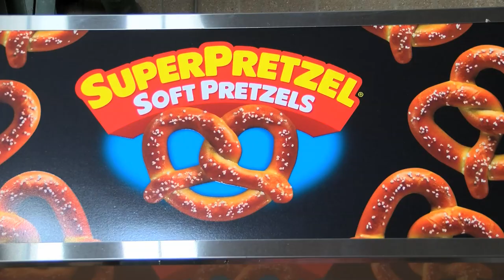"The Works Pretzel" at the Rochester Red Wings' "The Office Night"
In addition to meeting "Stanley Hudson" from "The Office," fans can also purchase "The Works Pretzel" from an iconic scene from the show. Digital content reporter Dan Gross tries the pretzel, and gets a sneak peek at how it's made.